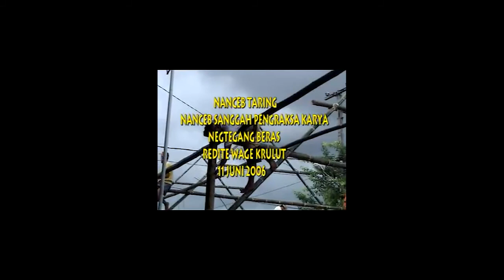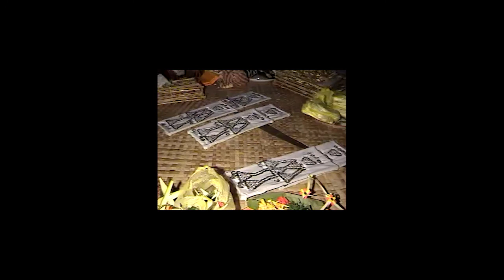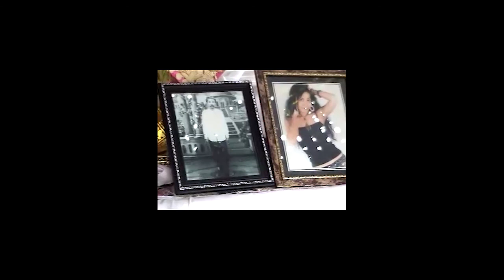ngabel massal lepang th 2006 bag 1